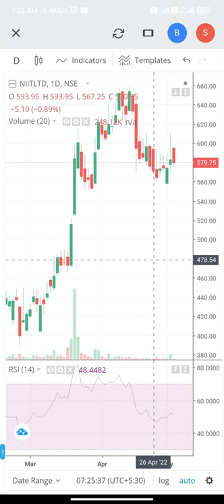NIIT Limited. | This is a Multibagger stock, short term & Long term investment